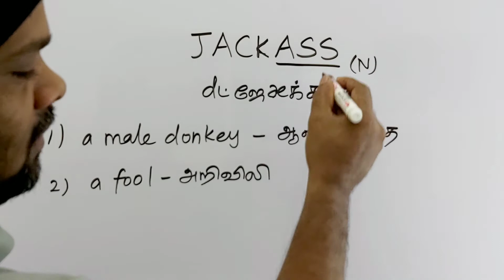JACKASS tamil meaning/sasikumar